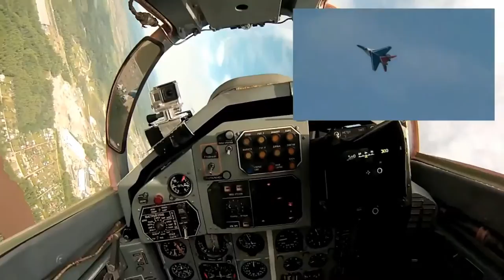Amazing video of Advanced Aerobatics and Flight to Stratosphere of brave German!